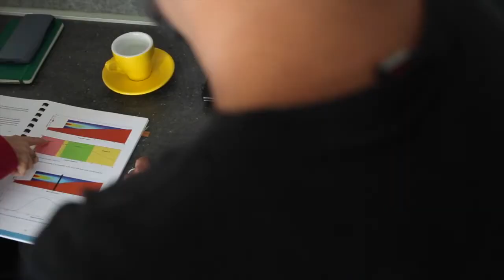澳紐專科介紹 - 醫學篇 Medicine (University of Tasmania)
除香港大學及香港中文大學的醫科畢業生外，凡有意在香港執業的醫科畢業生，必須通過香港醫務委員會舉辦的執業資格試，並須於認可的醫院或醫療機構完成一段註冊前的駐院實習及評核。

任何醫科畢業生必須於提出申請時已圓滿地完成不少於5年的屬醫務委員會批准類型的全時間醫學訓練，並是醫務委員會接納的醫學資格的持有人，該5年全時間醫學訓練須包括一段醫務委員會所批准的駐院實習期。

在美國及加拿大，學生必需先完成一個醫學相關的4年制學士學位（PRE－MED）後，才可以正式修讀醫學博士（Doctor of Medicine M.D.），整體時間需時7至10年。所以香港學生一般會到英國及澳洲修讀5-6年制的醫科學士課程（MBBS）。

想在英國修讀醫科的競爭，不比香港為低，但給香港學生多一個機會進入這個”懸壺濟世”的行業。除了要修讀A-Level ,IB 或 Pre-U等高認受性課程外，更要準備醫學品格測驗（UKCAT）。部份Sixth Form College更度身訂做了MEDICINE課程，為學生做足面試準備，又給予學生到相關機構實習的機會。

在澳洲，部份大學已經修改課程制度，跟美加一樣，要先修讀3年制的醫學相關學士學位，之後根據成績等因素，才進修醫學博士課程，例如：墨爾本大學。當然還有幾間保留MBBS課程的大學，例如：新南威爾斯大學。所以競爭變得非常激烈，但相比其它國家，澳洲還是最易考進醫科的國家，亦是唯一提供醫學相關大學預備課程的地方。

廸昇海外升學中心 Rise Smart Overseas Education Centre
地址 Address：香港九龍尖沙咀金馬倫道23-25A 金馬倫廣場 9樓 F室 (尖沙咀港鐵站B2出口)
Room F, Floor 9, Cameron Plaza, 23-25A Cameron Road, Tsim Sha Tsui, Kowloon, Hong Kong (Tsim Sha Tsui MTR Station Exit B2)